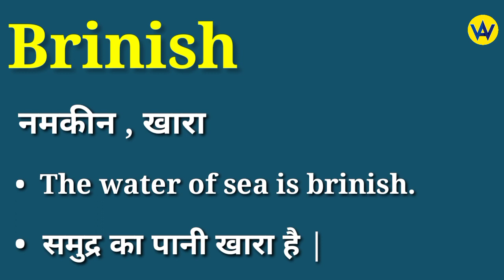Brinish meaning in hindi | Brinish ka matlab kya hota hai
Hindi meaning of brinish
What does brinish means ?
Brinish ka hindi mein matlab jane
Know the hindi meaning of brinish